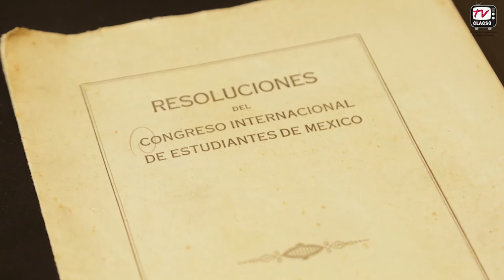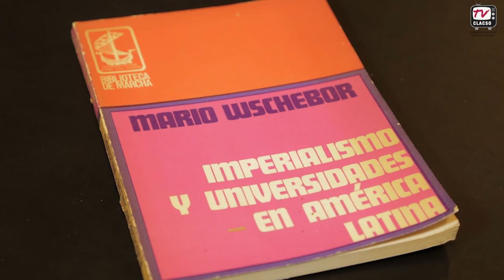100 años de la Reforma Universitaria Argentina (1918-2018). Textos fundamentales.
​Las conmemoraciones activan y ponen en movimiento nuevas interpretaciones de los acontecimientos. Volver a mirar con preguntas renovadas los procesos históricos habilita aproximaciones originales. Descubrir nuevos materiales, hacer foco en nuevas problemáticas, rescatar ideas, figuras y corrientes constituyen operaciones intelectuales a las que nos convoca una coyuntura particular: los 100 años de la Reforma de Córdoba.

El Consejo Latinoamericano de Ciencias Sociales y la Universidad Pedagógica Nacional de Argentina ponen a disposición de investigadores, investigadoras, profesores, profesoras y estudiantes 100 textos fundamentales sobre la Reforma Universitaria en acceso abierto y libre. El repositorio busca contribuir con quienes están interesados en conocer la historia, los fundamentos y el devenir del movimiento reformista, construyendo nuevas miradas que habiliten otras lecturas, más amplias, problematizadoras del acontecimiento que cimbró las bases de las universidades latinoamericanas y caribeñas.

Pablo Gentili (Secretario Ejecutivo, CLACSO)
Adrian Cannellotto (Rector, UNIPE)
Dario Pulfer y Nicolás Arata (Coordinación Académica)